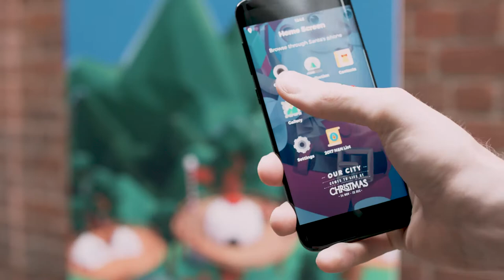Santa's Lil Helper - AR Wayfinding Experience | with City of Melbourne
It’s 2017 and everyone, including Santa, is plugged into the digital world. This Christmas, Santa has lost his phone (along with his all-important naughty and nice list) and it’s up to visitors and Melburnians to retrace his steps, search for clues and ultimately save Christmas. PHORIA, an immersive technology company, has teamed up with the City of Melbourne to develop a new Christmas app that brings users on a festive Augmented Reality (AR) reality experience throughout the city.

The ‘Santa’s Lil Helper’ app transforms six city laneways into an enchanted digital world, with users asked to help save Christmas by finding Santa and returning his lost phone containing his all-important naughty and nice list. The yuletide-themed activation takes place in Melbourne CBD during the 2017 Christmas Festival which runs until 24th December. The app can be used at Federation Square, Degraves Street, Manchester Lane, Howey Place, Bourke Street Mall and Alfred Place.

“We are excited to be part of the 2017 Melbourne Christmas Festival in such a fun and engaging way,” says Trent Clews-de Castella, cofounder of PHORIA. “Our mission is to re-imagine the way people experience physical places through immersive tools like AR and Virtual Reality. The laneway activation will transform Melbourne’s iconic laneways, and is a prime example of how a traditional festival can enable greater place-making capabilities.”